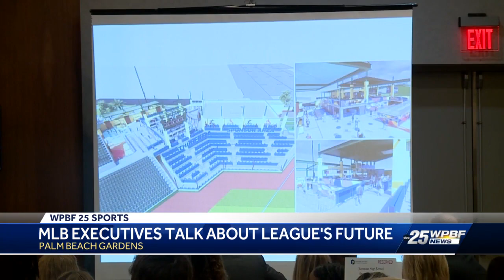Marlins, Cardinals executives discuss Spring Training in Palm Beach Gardens